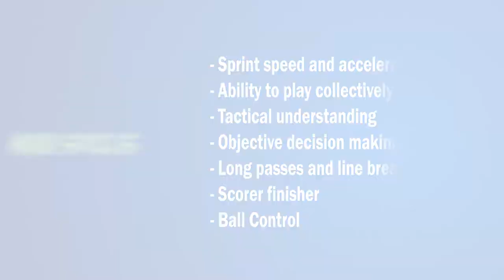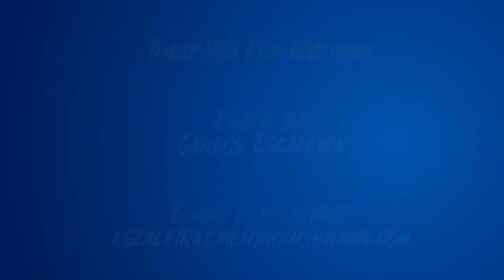Victor Henrique - Center Midfielder - Left Winger || Recruiting Highlight Video